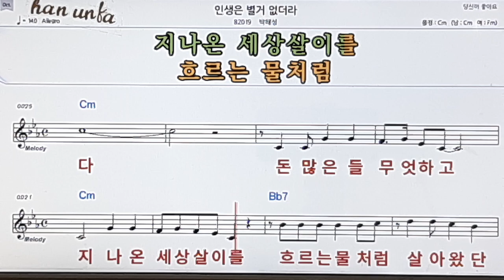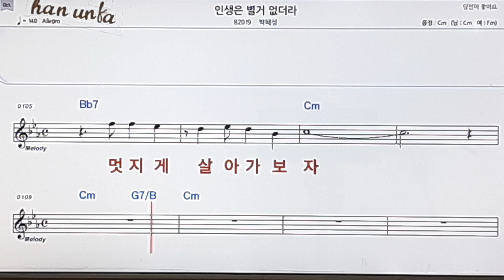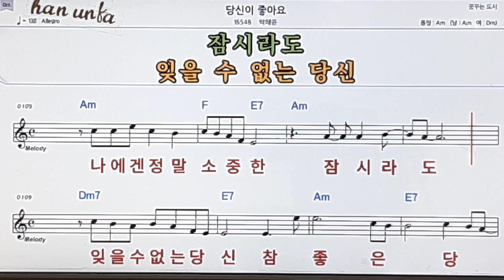인생은 별거 없더라*박혜성/당신이 좋아요*박혜유👍노래 반주, 코드 악보,가라오케💋Karaoke*Sheet Music*Chord*MR